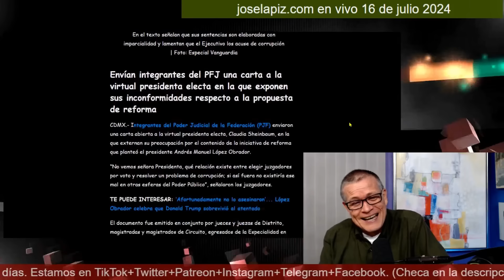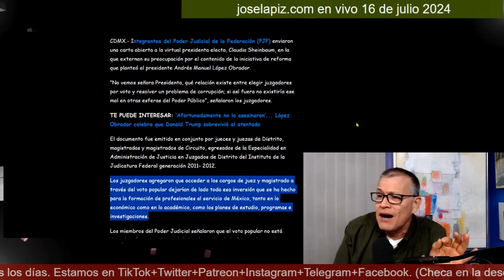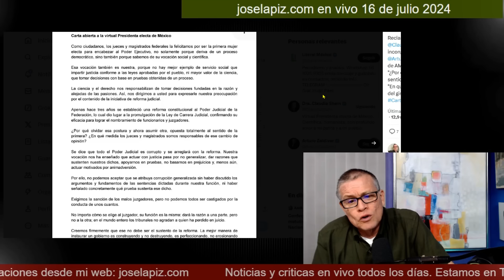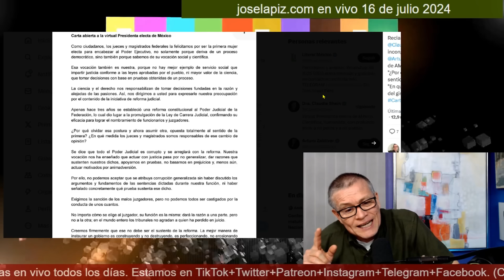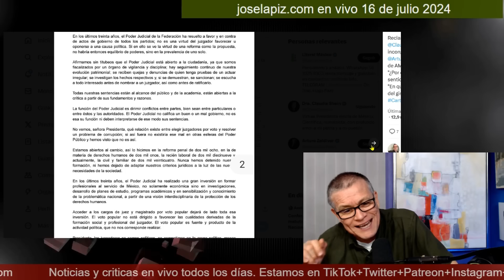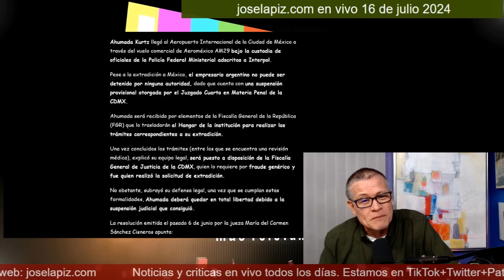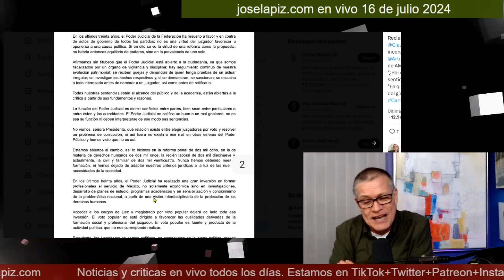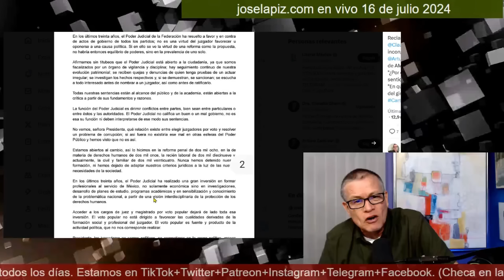¡Norma Piña furiosa! Esto le acaban de enviar a Sheinbaum ¡Te vas arrepentir AMLO!